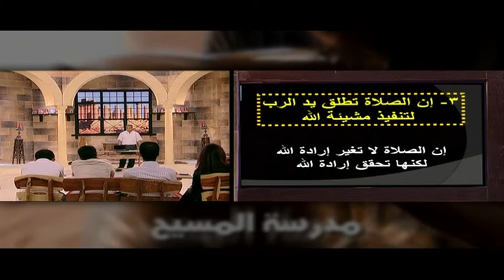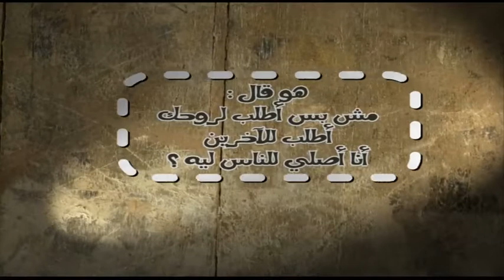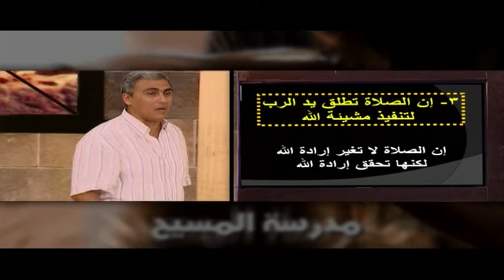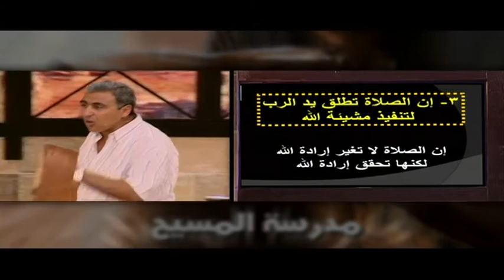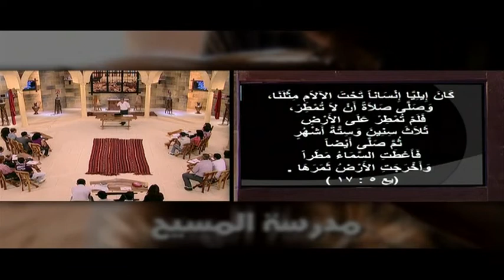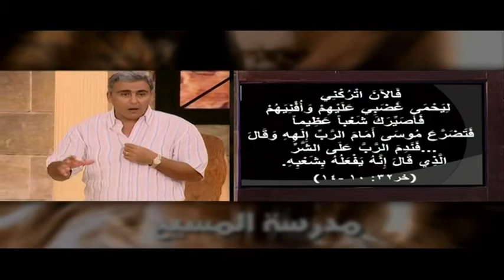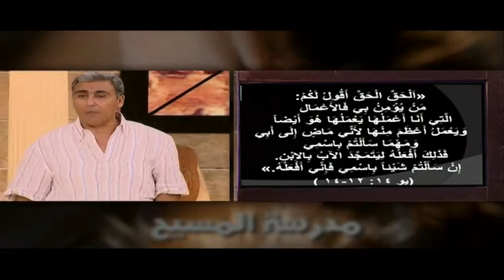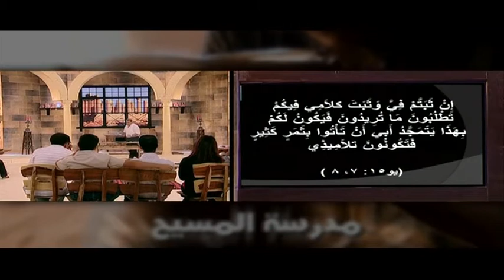الخلوة الشخصية – صلاة الطلب والتضرع – حلقة 35 – تابع لماذا نطلب؟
مدرسة المسيح - الخلوه الجزء 2 - الحلقة رقم 20، في هذا البرنامج نعرض منهاج دراسي متكامل للتلمذة الروحية في الحياة المسيحية مع الله وهو عبارة عن مجموعة من الدراسات الاساسية المتسلسلة والمتدرجة التي تخاطب أرواحنا وأذهاننا.